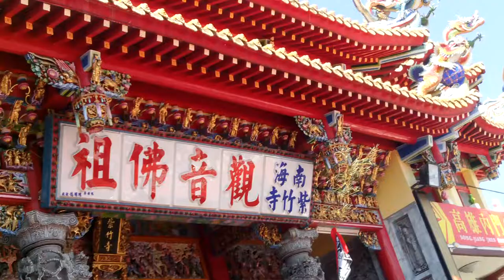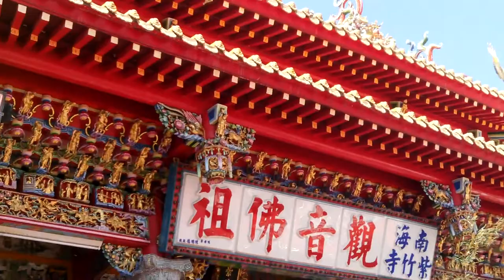20150404AM高雄#內門南海#紫竹寺_舉辦#創意宋江陣比賽八支隊伍決賽冠軍隊伍可得獎金100萬元FILE9589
閩南語讀經影片合輯